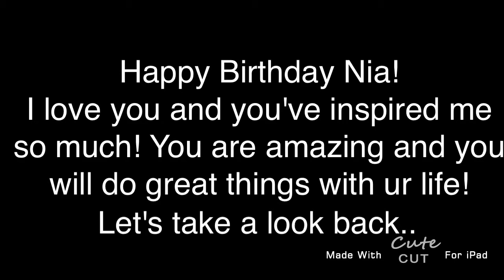Nias Birthday Video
Sorry this is SUPER SHORT! I posted this on my IG account @Aldcs_Videos and I haven't been able to have the time to post it on here. I know it's late. But it was perfect timing when I originally posted it on @Aldcs_Videos ;)